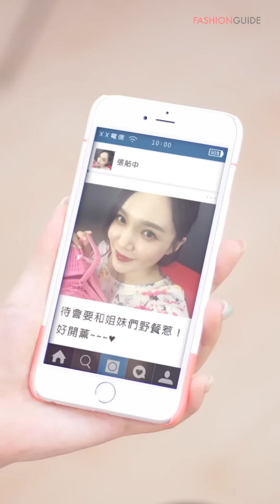小清新當道！春夏最心動的【透明系眼妝】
彩妝界也搭上野餐風潮，吹起一陣「透明系清新妝」，原則就是：不用過度的色調，想想看…畫個大紅唇去野餐…完全走錯棚啊！！

小清新路線旨在「降低色調」，眼影用單一色調，才不會過於複雜、產生層層堆疊的厚重感，像是「霧感粉紅系」、「淺咖」、「杏桃色」等，搭配根根明明的睫毛；而眼線掌握「防暈」「乾淨」2大原則，畫出內眼線後，尾巴再用平拉式畫法。

讓眼妝看起來乾淨、又藏有清純不敗的威力！心動指數絕對滿分！！

更多【美妝保養情報】都在→

發問！百萬網友 線上回答